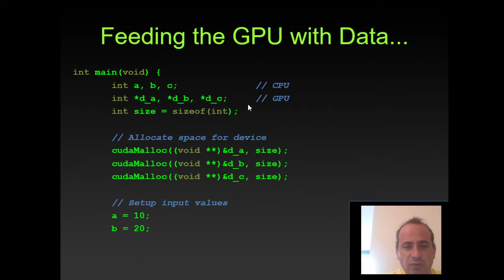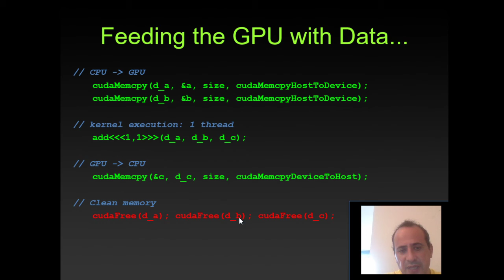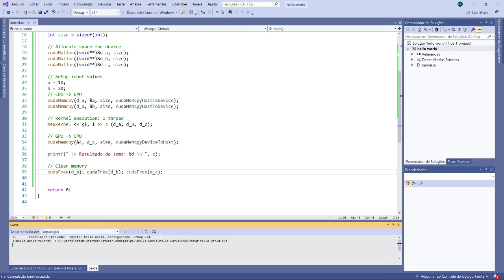5 3 Soma de dois numeros